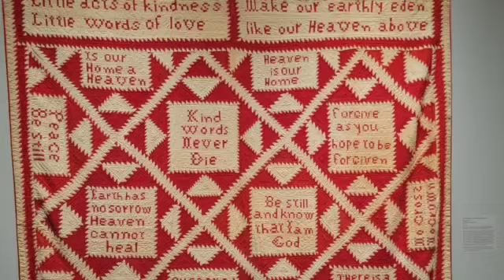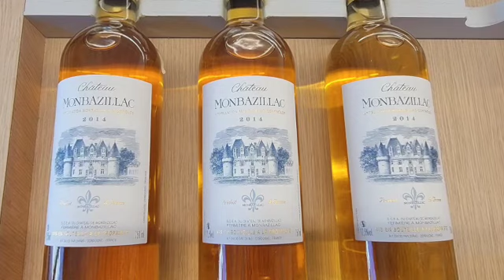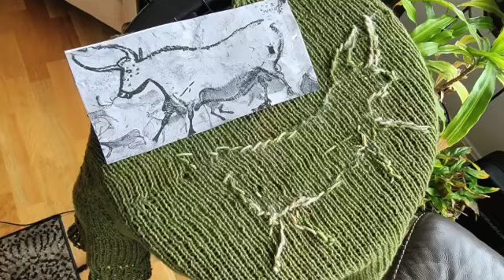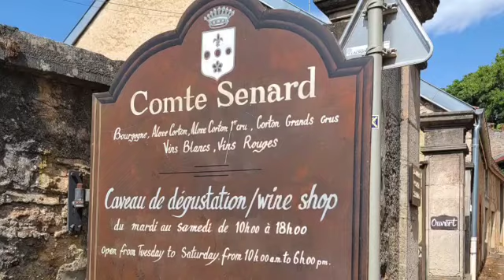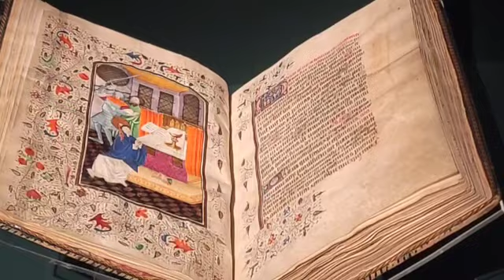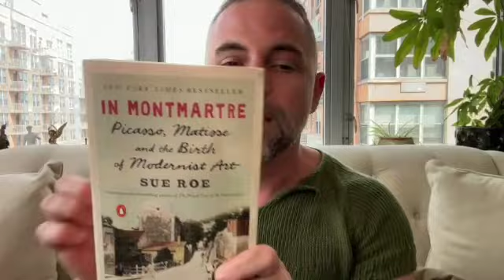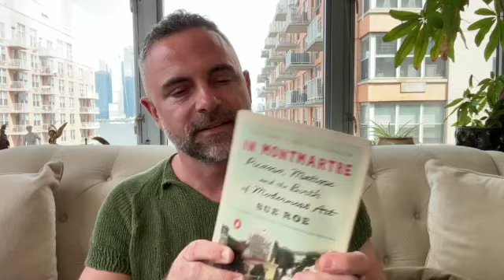The Mingled Yarncast, Ep 8: France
In this episode we chat about my recent trip to France, the pieces I worked on while there, and the yarn I brought back to commemorate the experience.

I mentioned La Lainerie several times. It's a local yarn shop in Bordeaux that I highly recommend checking out, and you can do so

Interested in learning more about the trip itinerary and maybe going yourself? Here's how